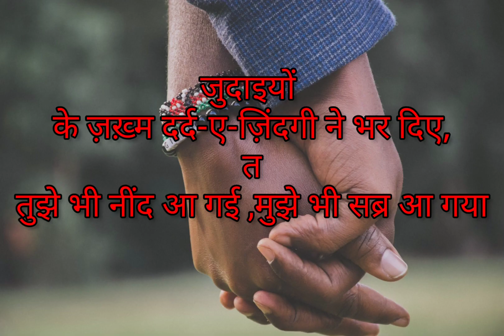Love video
Lovely video